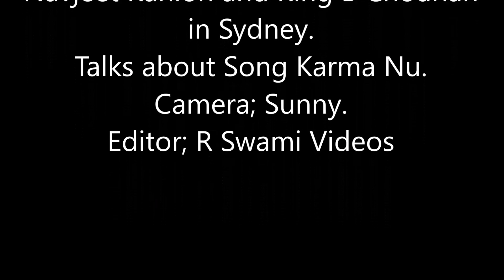Navniit S Anand in conversation with Navjeet Kahlon and King B Chouhan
Navniit S Anand in conversation with Navjeet Kahlon and King B Chouhan in Sydney.
Talks about Song Karma Nu.
Camera; Sunny.
Editor; R Swami Videos